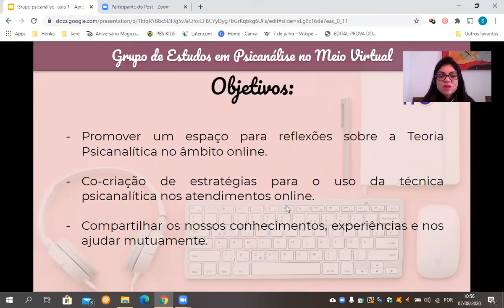Mostra de Práticas de Psicologia na Pandemia - Herika Regiane Deziderio Ortiz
Trabalho apresentado na Mostra de Práticas de Psicologia na Pandemia, na modalidade "vídeo-relato", com as temáticas Formação em Psicologia e Psicologia Escolar e Educacional.